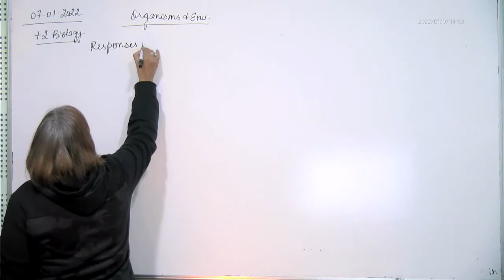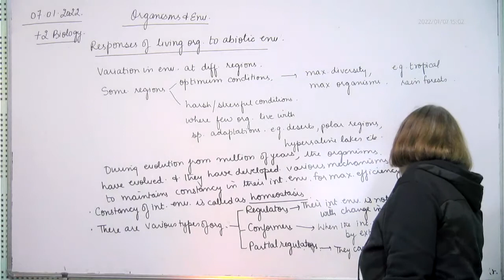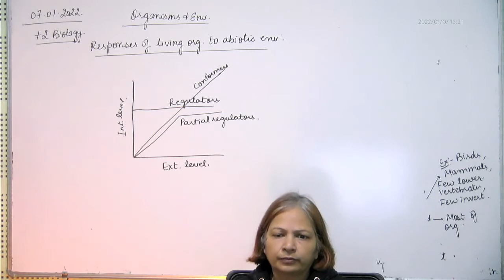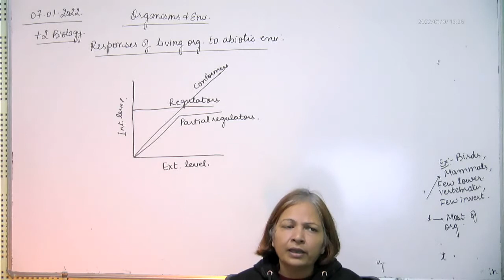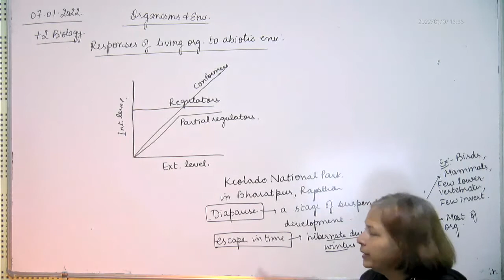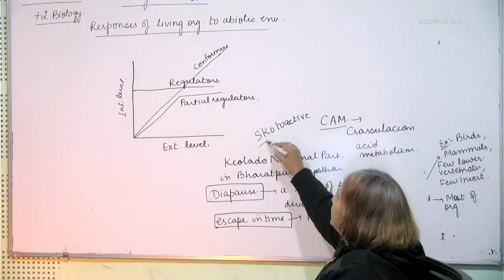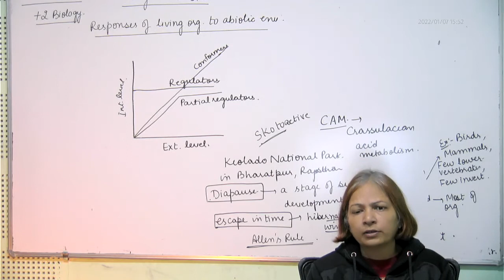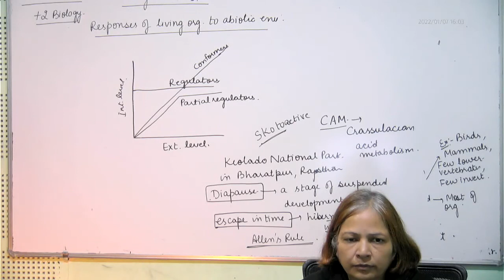+2 Biology, abiotic factors, 07.01.2022